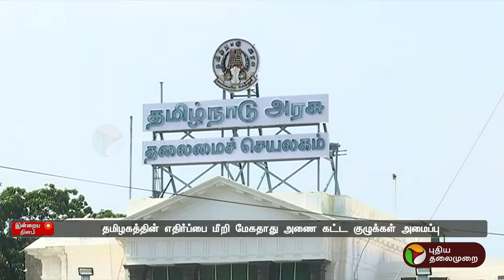கறார் காட்டும் கர்நாடகா.. எதிர்ப்பை மீறி மேகதாது... நீடிக்கும் முட்டல்.. மோதல் | Mekedatu dam | PTT